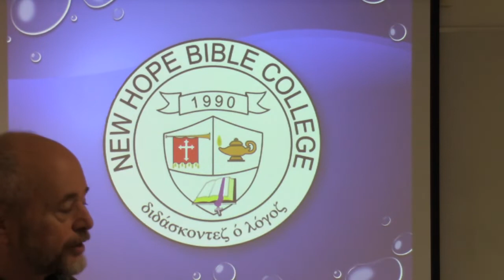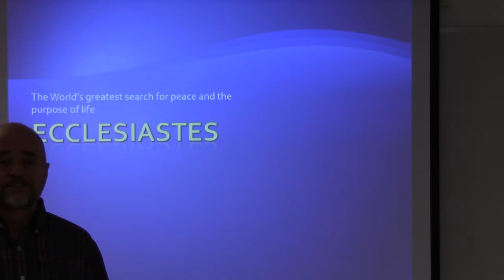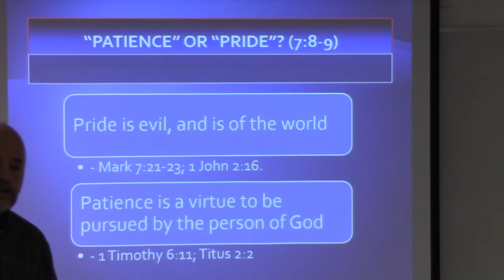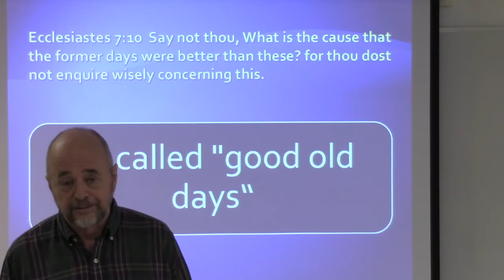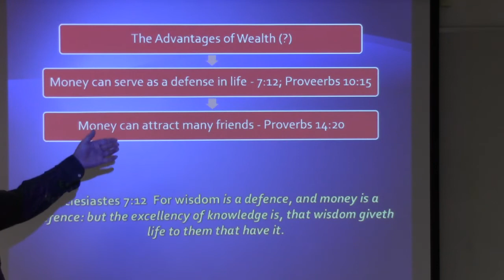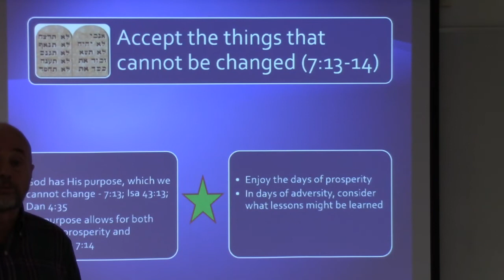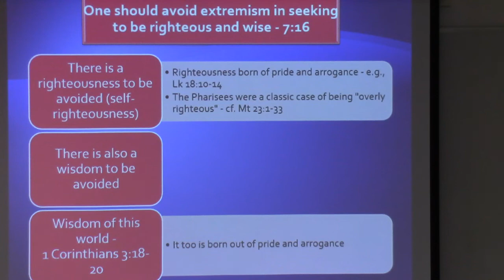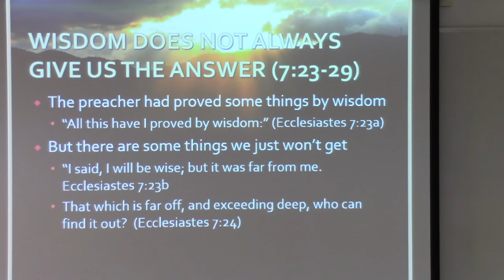Poetic Books 1st Video